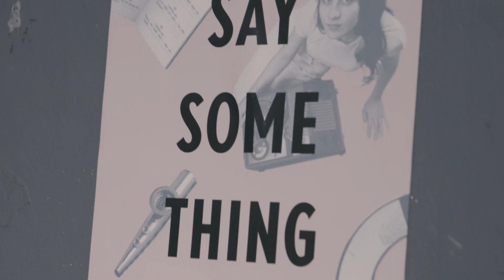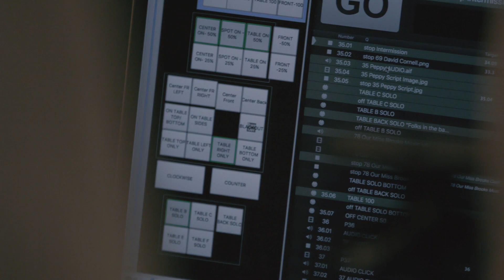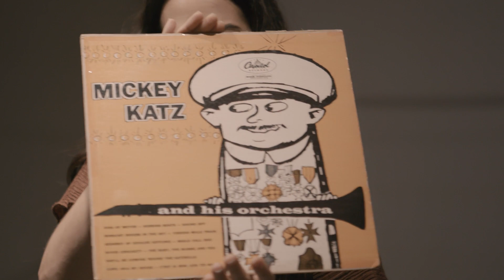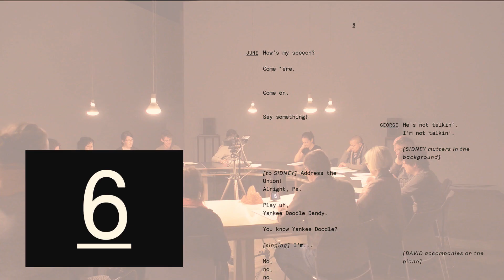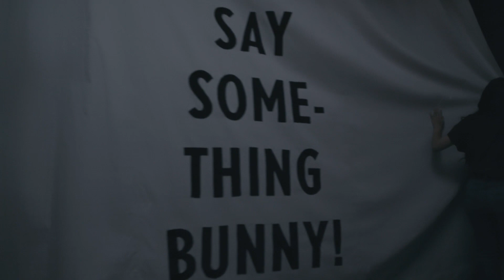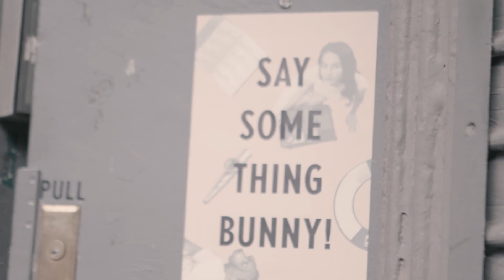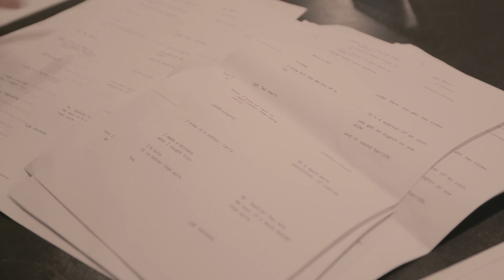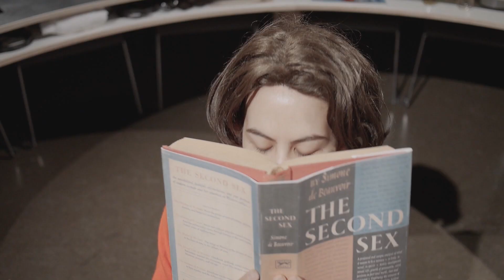Working in the Theatre: Documentary Theatre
The concept of documentary theatre is one that is novel and complex, and quite frankly could be defined by a plethora of concepts and storytelling strategy.  In this documentary episode of Working in the Theatre, we visit Say Something Bunny, the spectacular production that explores how theatre incorporates and interacts with found materials and real-life characters.

What does it mean to represent narrative of real experiences in theatrical performances?  Alison Kobayashi (Director, Performer, Researcher, Co-author, Co-producer) and Christopher Allen (Co-author, Co-producer, Dramaturgy, Technical design) share their journey of creating such a unique experience in a one of kind production.